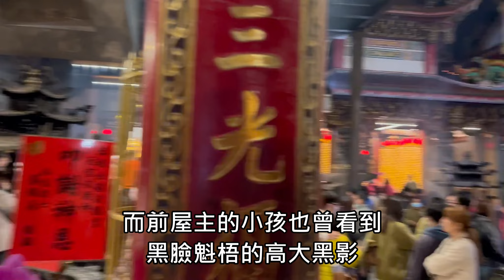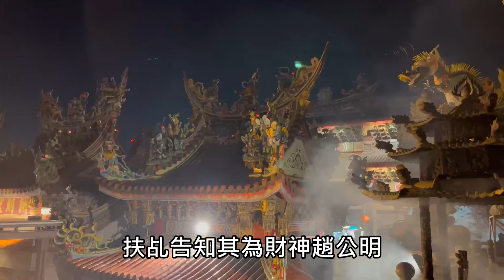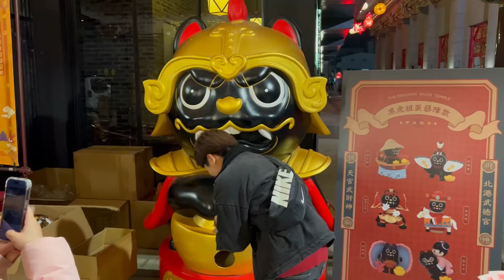北港武德宮│財神開基祖廟│武財神│香火鼎盛【寶哥拜拜日記EP.65(寺廟)】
加入千祈殿LINE社群
密碼:1888

這是一個福利社群^^
（1）社群有一些【結緣品，經書】免費結緣給大家。
（2）不定時不收費『供燈，念經咒，念佛號』迴向給社群所有人（財源廣進、平安健康）